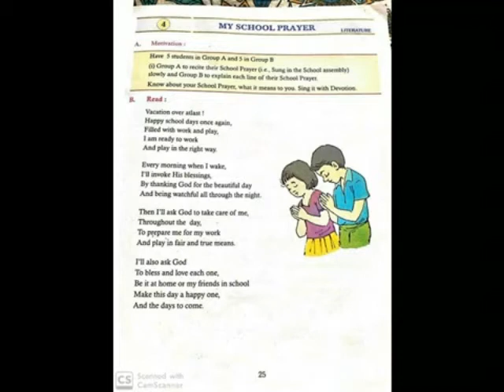MY SCHOOL PRAYER